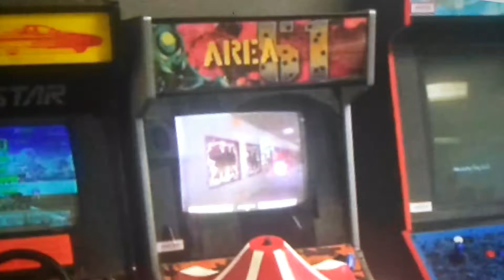Area 51 Arcade At Econo Coin Laundromat